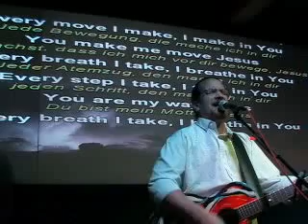Keith Luker deutsch/english 22.11.13 Freilassing/Salzburg